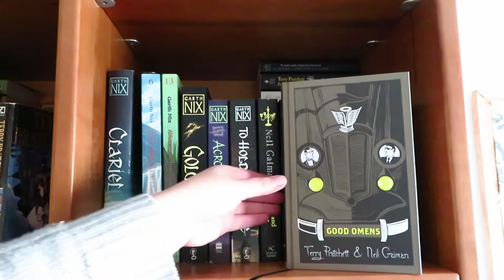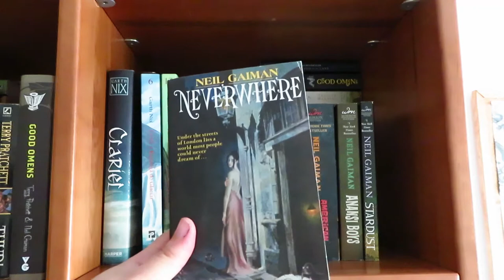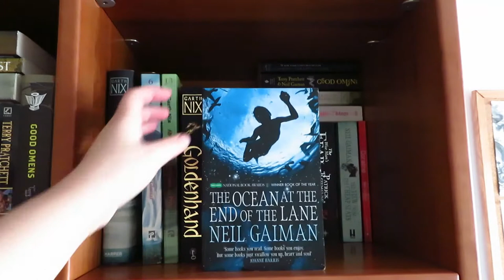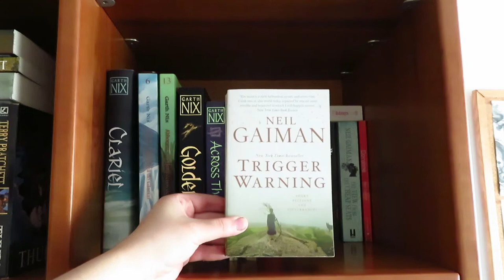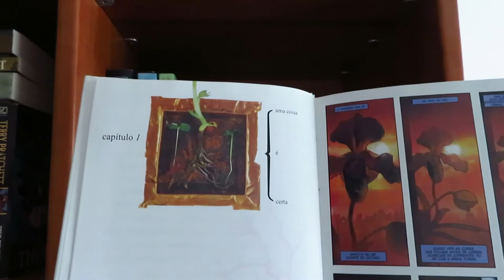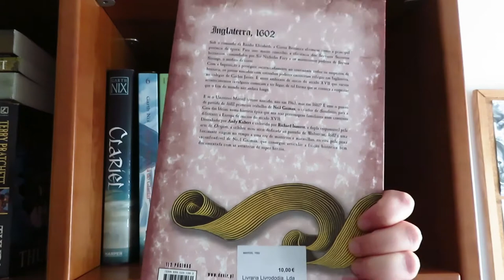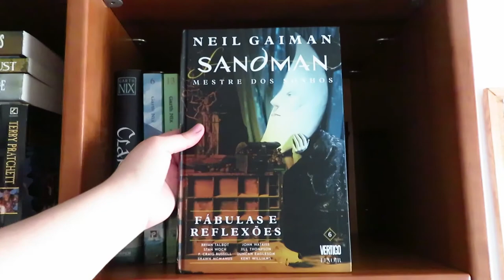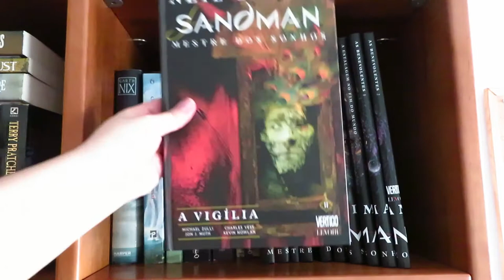Todos os meus livros do Neil Gaiman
📚 Livros mencionados!
- Good Omens de Terry Pratchett e Neil Gaiman
- Neverwhere
- Stardust
- Anansi Boys
- American Gods
- The Ocean at the End of the Lane
- Smoke and Mirrors
- Trigger Warning
- Fragile Things
- Coraline
- The View from the Cheap Seats
- Orquídea Negra
- Marvel 1602
- Sandman